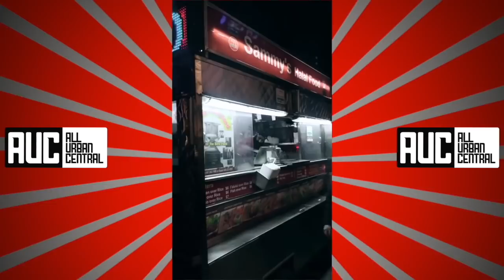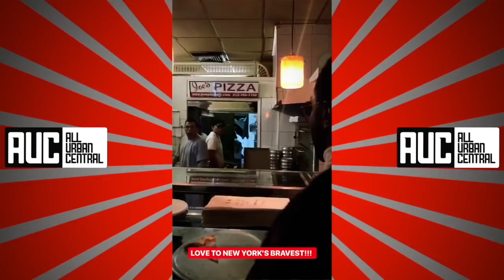Artist Passes Out After Diddy and Dj Khaled Buy All Her Paintings